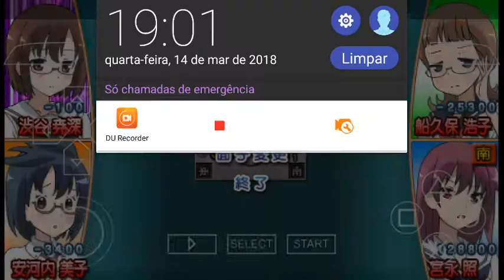Miyanaga Teru is unstoppable - Saki Achiga-hen episode of side A portable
Teru is op, and this is why you don't disable dobon :P

I did a few silly discards, ignore that. I'm still learning mahjong ´-`

I'm playing on ppsspp